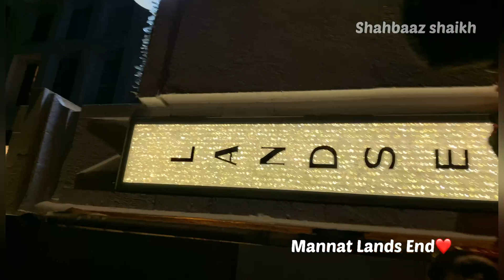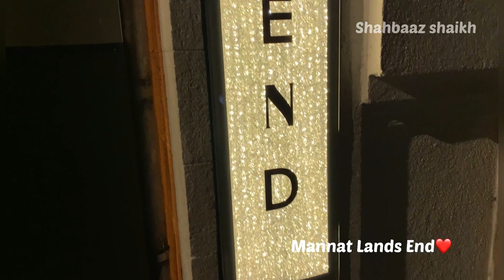Mannat Vlog Shahrukh Khan House | Most expensive house in Mumbai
Shahrukh khan
news, shahrukh khan songs, sharukh khan, shahrukh khan ramzan
mubarak,shahrukh khan (tv personality), shahrukh khan ramzan
mubarak to fans,ramzan, salman khan, shahrukh khan I ,shahrukh khan
ramadan, shahrukh khan islam, shahrukh khan rozay,shahrukh khan
prank, shahrukh khan pc, pathan shahrukh khan, shahrukh khan
pathan, shahrukh khan islamic, pathaan shahrukh khan, shahrukh khan